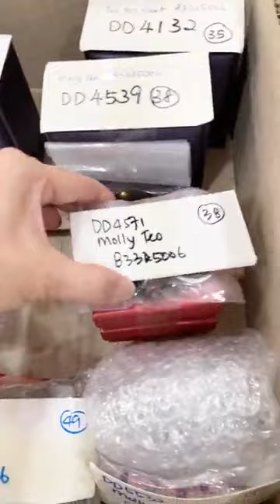鲍一凡老师 | 好久没来新加坡了 27/5/2022